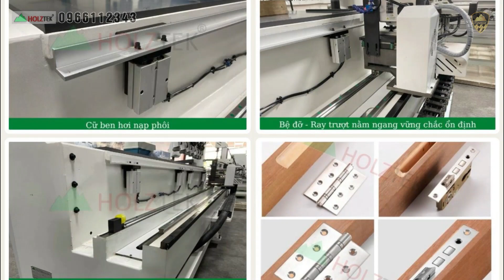Làm Mộng Nhanh Chóng Và Chính Xác Với Máy Khoan Ngang CNC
Làm mộng là một kỹ thuật quan trọng trong gia công gỗ, giúp tạo ra các mối nối chắc chắn và thẩm mỹ. Trước đây, làm mộng thường được thực hiện thủ công, đòi hỏi nhiều thời gian và công sức. Tuy nhiên, với sự phát triển của công nghệ CNC, việc làm mộng đã trở nên nhanh chóng và chính xác hơn rất nhiều.
Máy khoan ngang CNC là một loại máy gia công gỗ sử dụng các đầu khoan để cắt, phay, khoan các chi tiết gỗ theo bản vẽ thiết kế. Máy khoan ngang CNC có thể được sử dụng để làm mộng âm dương, mộng chữ nhật, mộng tròn,... với độ chính xác cao.

Tư vấn và cung cấp giải pháp máy gia công CNC chuyên nghiệp.
00:00 intro.
00:03 Hoạt động
01:09 Thông số
02:08 Liên hệ
► Quy Nhơn  :
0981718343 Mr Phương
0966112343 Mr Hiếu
► Đồng Nai
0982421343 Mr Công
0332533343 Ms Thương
► Bình Dương  :
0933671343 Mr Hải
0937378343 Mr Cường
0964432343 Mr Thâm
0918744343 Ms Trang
► Hồ Chí Minh :
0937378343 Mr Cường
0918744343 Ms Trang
► Hà Nội:
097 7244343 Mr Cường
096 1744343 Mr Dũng